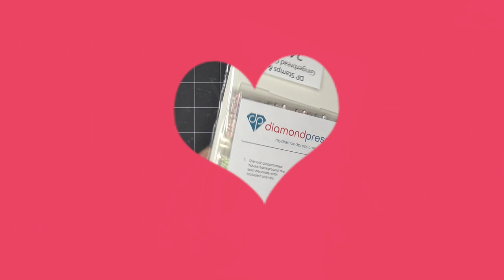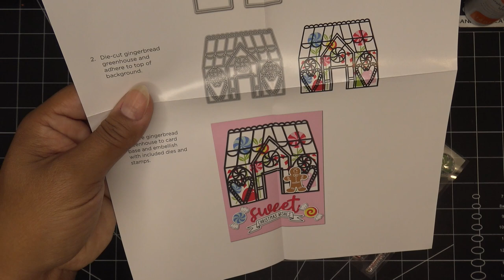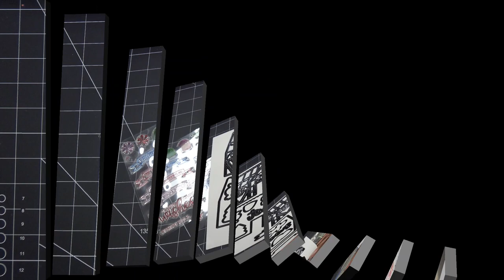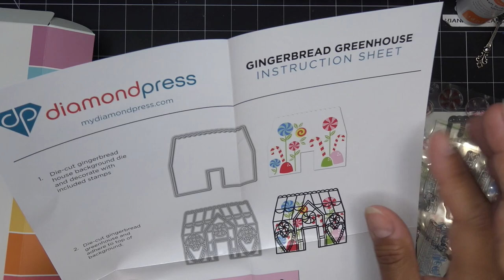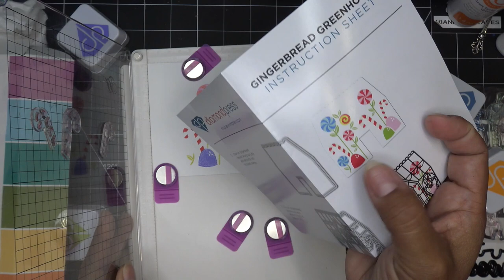Diamond Press "Gingerbread Greenhouse" Stamps & Dies Kit Review Tutorial! Unique & So Cute!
Product links:
***HOLIDAY BUNDLE DEALis now sold out!

Mailing Address:
Vianney Luna
United States